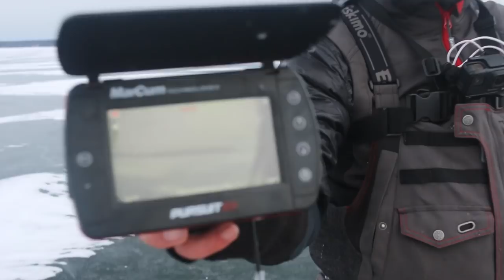Ice Fishing For BIG Walleyes On First Ice!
Today we are doing some ice fishing in northern Wisconsin. We are ice fishing for walleyes in deep clear lakes of Wisconsin. Many of these lakes just froze up in the past few days and now have safe ice. In this video we catch a bunch of walleyes and pike and discuss where we like to target these fish. Getting on the right spot is half the battle...getting on the spot on the spot is the goal. We use underwater cameras to set up exactly where we want to be.